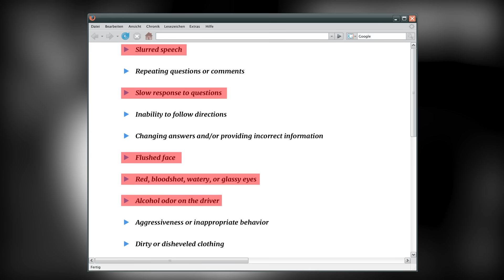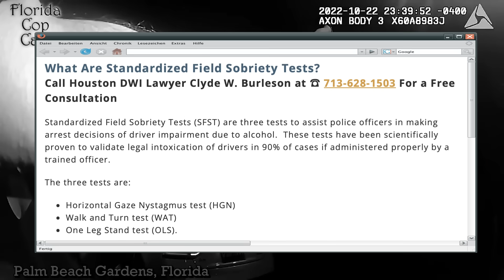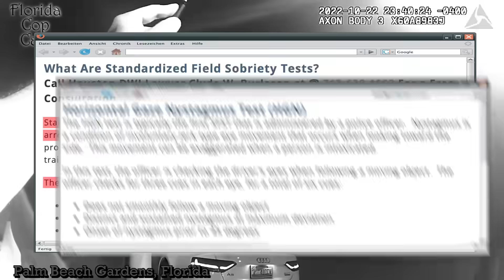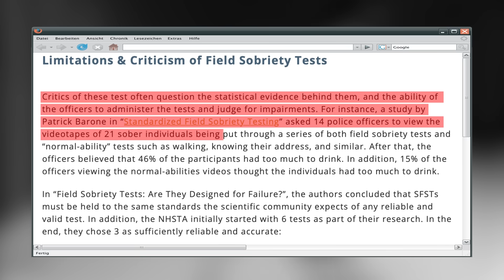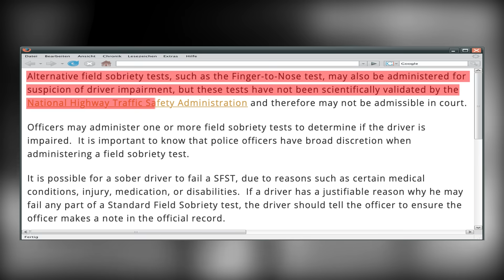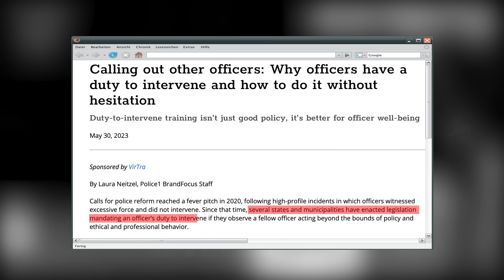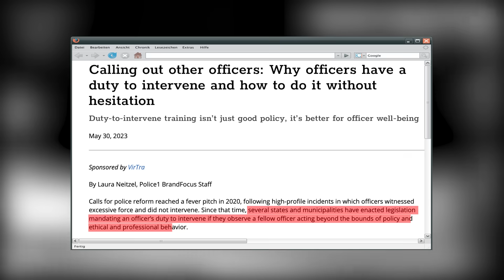Cops FALSELY Arrest Sober Woman, Then This Happens